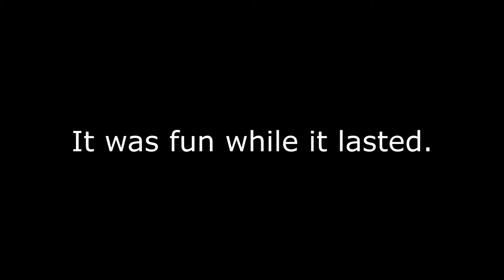Verya Online - R.I.P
Rest in peace dear Verya Online! It was certainly fun whilst it lasted!